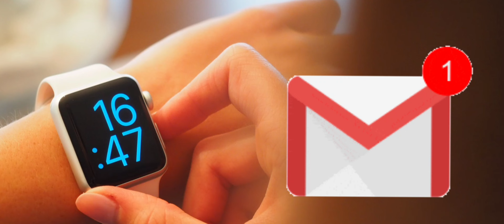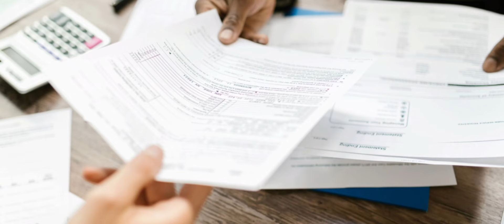Birth Cencel Slip Kaise Mile#Aadhar DOB LIMIT Cross#SDM Order Digital Slip/U.P.Me SDM Order/Aadhar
नमस्कार सभी को
 आज के इस वीडियो मे हम बर्थ कैन्सेल करना है तो क्या प्रोसेस है और कैन्सेल स्लिप कैसे मिले जो हम आधार कार्ड लिमिट क्रास को अपडेट कराऐ,